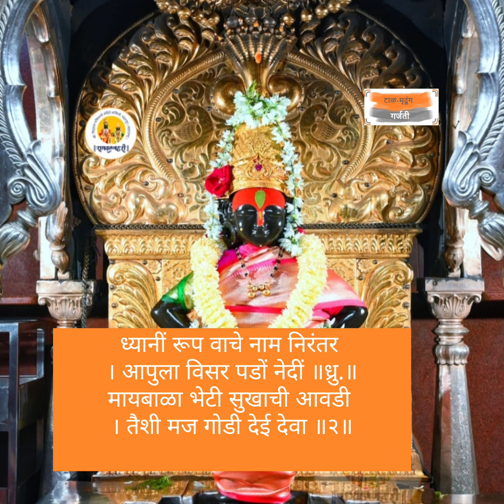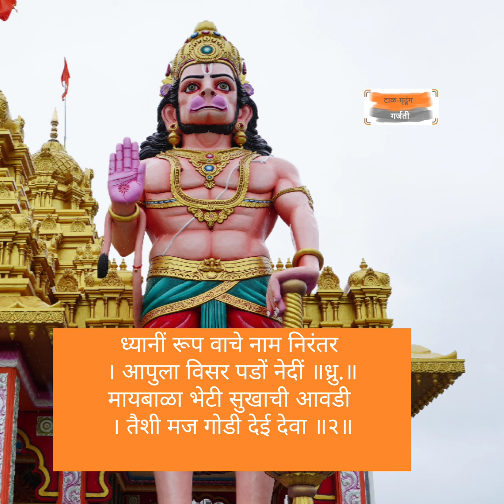एकांतांचे सुख देई मज देवा | कैलास पवार | kailash Pawar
| ekantache sukh dai maj deva
कैलास पवार महाराज | kailash pawar maharaj |कैलास महाराज पवार | Kailas Maharaj Pawar

कैलास पवार गायन | प्रमाण चाली | गवळण | चाल | अभंग | चाली
कैलास पवार प्रमाण चाली
कैलास पवार भजन
कैलास पवार गायनाचार्य

kailash pawar maharaj | kirtan chali | chali
kailash pawar maharaj gayan
kailash pawar omkar jagtap
kailash pawar sanjay hazare

किर्तन चाली व प्रमाण
कीर्तन चाली अभंग
किर्तन चाली प्रमाण | नवीन
किर्तन चाली पुरुषोत्तम महाराज
किर्तन चाली mp3
किर्तन चाली ठाई | सुंदर
चाली कैलास महाराज पवार

जगदगुरु संत तुकाराम महाराजांचा अभंग
एकांतांचे सुख देई मज देवा । आघात या जीवा चुकवूनि ॥
१॥
ध्यानीं रूप वाचे नाम निरंतर । आपुला विसर पडों नेदीं ॥ध्रु.॥
मायबाळा भेटी सुखाची आवडी । तैशी मज गोडी देई देवा ॥
२॥
कीर्ती ऐकोनियां जालों शरणांगत । दासाचें तूं हित करितोसी
॥३॥
तुका म्हणे मी तों दीन पापराशी । घालावें पाठीशी मायबापा
॥४॥

टाळ मृदंग गर्जती
© टाळ-मृदूंग गर्जती